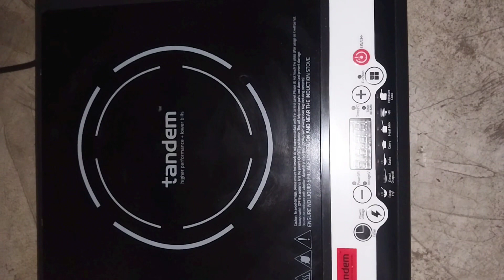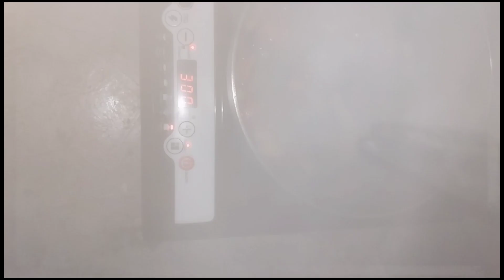चटपटी मसालेदार भिंडी आलू करी बनाने का तरीका | Bhindi Aloo ki Sabzi | इन ख़ास टिप्स को फॉलो करके बनाये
क्या आप अकेले रहते हैं? 10 मिनट में खाना अच्छा चाहिए? इस तरह से बना कर खाए उंगलिया चाटते रह जाएंगे😋

do you live alone Want a good meal in 10 minutes? Prepared in this way, you will keep licking your fingers.

Trying The Best मटन मसाला Recipe 😋 ‎@VillageCookingChannel  ‎@Mutton-cutting  ‎@ArifMuttonshop

आपके व्यस्त जीवनशैली के अनुकूल जल्दी और स्वादिष्ट व्यंजनों के लिए "Bachelor Impatient Kitchen" में शामिल हों जाएँ । कुछ ही समय में घर जैसे खाना बनाएं!

Join Bachelor Impatient Kitchen for quick and delicious recipes that suit your busy lifestyle. Cook like a pro in no time!

सहनशीलता के अनुसार अधिक मसालों और स्वादों का प्रयोग करें । नए स्वाद या मसाले आज़माएँ - जैसे प्याज, लहसुन, मिर्च पाउडर, तुलसी, अजवायन, मेंहदी, तारगोन, या पुदीना। बीबीक्यू, सरसों, केचप या चटनी जैसे सॉस आज़माएँ। मांस को खट्टे फलों या फलों के रस, सिरके, सरसों या सलाद ड्रेसिंग के साथ मैरीनेट करने का प्रयास करें।

तलना सबसे अच्छी त्वरित खाना पकाने की तकनीकों में से एक है क्योंकि प्रोटीन और सब्जियों को छोटे टुकड़ों में काटा जाता है, इसलिए याद रखें कि टुकड़े जितने छोटे होंगे, खाना पकाने की गति उतनी ही तेज होगी। पतले कटे हुए चिकन ब्रेस्ट मिनटों में पक जाएंगे, जबकि मोटे, बिना कटे चिकन ब्रेस्ट को पकने में अधिक समय लगेगा।

तेजी से खाना पकाने में आपकी मदद के लिए
ऐसे समय होते हैं जब आप इत्मीनान से एक गिलास वाइन पीते हुए खाना बना सकते हैं, जबकि पृष्ठभूमि में संगीत या पॉडकास्ट धीरे-धीरे बज रहा होता है।

आप जो पका रहे हैं उसे मानसिक रूप से समझने के लिए एक मिनट का समय ले
 पानी को तुरंत उबाल लें.
पानी को उबालने या भाप में पकाने के लिए यथाशीघ्र स्टोव पर लाएँ ताकि आप उसके गर्म होने के दौरान तैयारी कर सकें। अरे, बर्तन ले जाने से पहले अपना कोट भी मत उतारो या मेल मत खोलो। इस पर ढक्कन लगाना न भूलें; ढक्कन आपके मित्र हैं! पानी तेजी से उबलेगा और ढका हुआ खाना भी तेजी से पक जाएगा। यदि आपके पास इलेक्ट्रिक केतली है, तो वह भी पानी को तेजी से गर्म करने के लिए उपयोगी हो पेंट्री या फ्रिज से सामग्री के साथ एक पैन लोड करें!
यह टिप टेलीविजन पर आयरन शेफ या टॉप शेफ जैसी खाना पकाने की प्रतियोगिताओं को देखने से मिलती है। प्रतियोगी बड़े, उथले पैन लेते हैं, पेंट्री या रेफ्रिजरेटर की ओर भागते हैं, और एक समय में जितना हो सके उतना सामान भर लेते हैं ताकि वे लगातार आगे-पीछे न हों।

हालाँकि घर की रसोई कोई बड़ा टीवी किचन स्टूडियो नहीं है, आप निश्चित रूप से इस अवधारणा को अपने लिए काम में ला सकते हैं। एक किनारी वाली बेकिंग शीट या बड़ा कटोरा रेफ्रिजरेटर में ले जाएं और इसे लोड करें ताकि आप केवल एक यात्रा कर सकें। आपको यह भी पता चल जाएगा कि खाना पकाने के आधे समय के बाद ही आपके पास कोई सामग्री गायब है या पर्याप्त मात्रा में नहीं है।

रेसिपी
Get our best recipes, grocery finds, and clever kitchen tips delivere
व्यंजनों
अवसरों
रसोई
खाना पकाने की युक्तियाँ
उपकरण एवं किराने का सामान
भोजन संस्कृति
खाना कैसे बनाएं
जल्दी से भोजन कैसे तैयार करे
HOW COOKING FAST
TESTY YUMMY FOOD COOKING PROCESS
INDIAN FOOD TYPES
CHIKEN BIRYANI MUTTON CURRY
 बकरे का मांस
मछली भूनने के तरीके
FISH CURRY FRY
कम समय में बनाने वाला भोजन
दाल रोटी साग सब्जियां
DAL BHAT SABJI